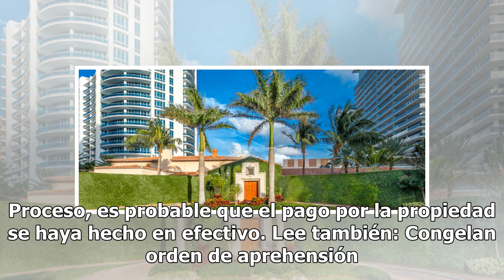Hijo de Romero Deschamps tiene depa de 100 mdp en Miami... es vecino de Kanye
Si uno teclea "Romero Deschamps" en Google, se topa con decenas de titulares que tienen una sola cosa en común: todos apuntan a las riquezas, extravagancias, lujos, gastos absurdos y escándalos relacionados con dinero protagonizados el rey del sindicalismo petrolero. Y al parecer su familia cercana ...